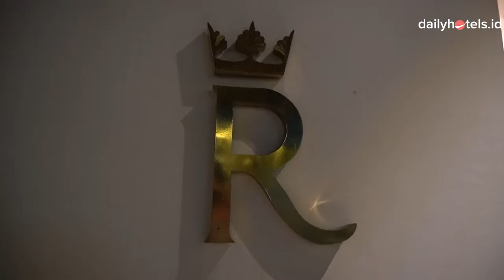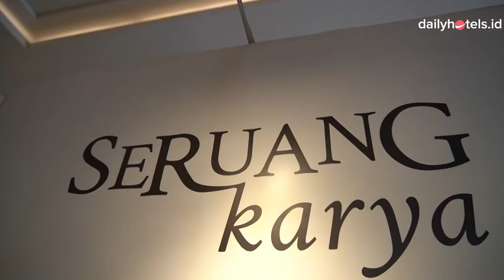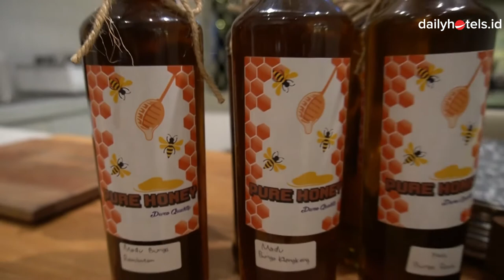Review Hotel Bintang 5 Bertema Eropa The Shalimar Boutique Hotel Malang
Dailyhotels.id adalah media hotel Indonesia yang fokus di informasi, opini, discovery dan edukasi di Seluruh Indonesia.

Situs kami adalah media yang di khususkan untuk menginformasikan segala sesuatu mengenai pariwisata khususnya bidang perhotelan dan industri hospitality di Indonesia.